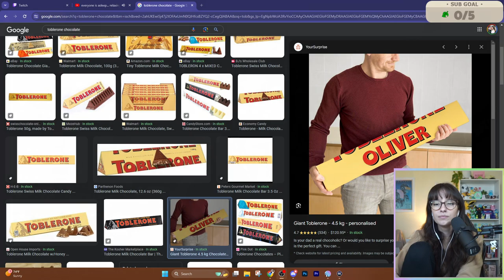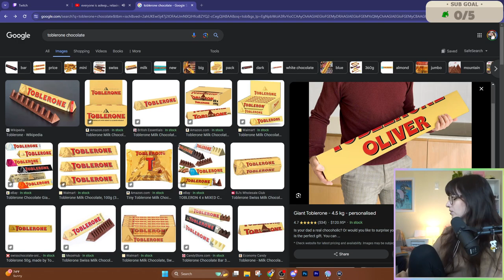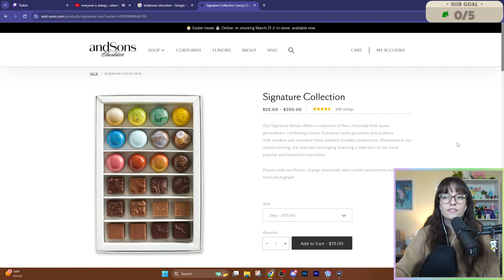[PART 5] The Smallest Yet Most INFURIATING World - MurshaGames FULL stream ♡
0:00 Starting Soon
7:38 Just Chatting
35:24 Kingdom Hearts Gameplay